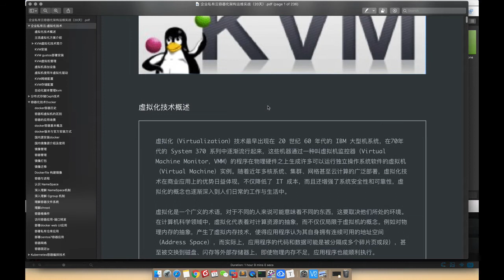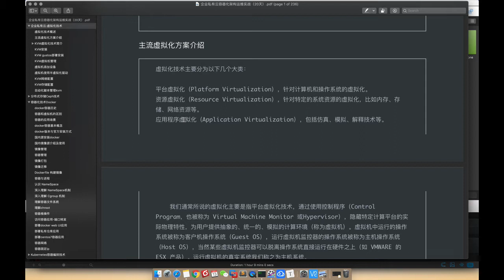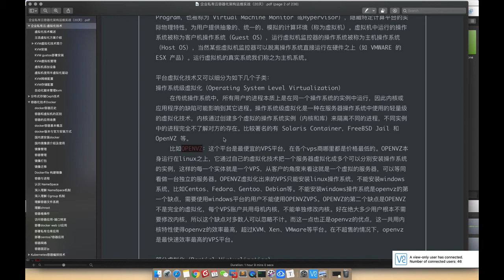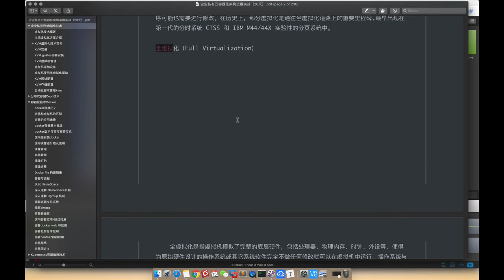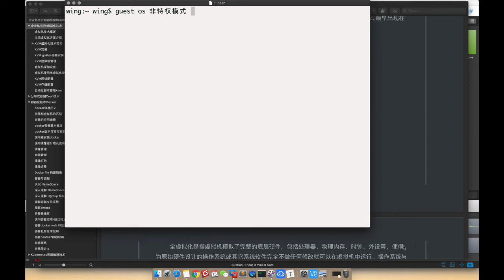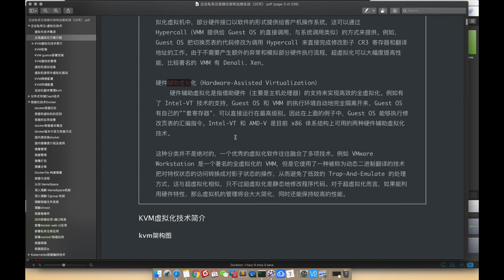千锋Linux教程：01 虚拟化技术分类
2019企业私有云容器化架构运维实战【千锋Linux】
课程内容:
本阶段课程主要介绍了企业私有云容器化架构运维实战。什么是虚拟化技术?主流虚拟化方案介绍；什么是KVM虚拟化，KVM的部署安装，KVM虚拟机管理，KVM的配置。分布式存储介绍，分布式存储种类及其对比。